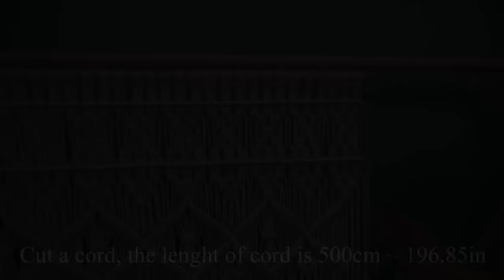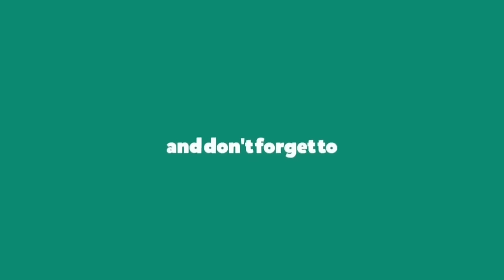Macrame curtain #3 / How to make a Macrame curtain / step by step / easy even if you are a beginner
Hi there ! Welcome my Him Macrame channel

Him Macrame was born out of my passion for interior design and love for nature fibers.
Today I will show you how to make a Macrame curtain. You can also use this macrame as a wedding backdrop. I hope this video will helpful for you. I'll be very happy.

If you want to make a donation for channel development, you can do it through PayPal by clicking this

My Etsy shop